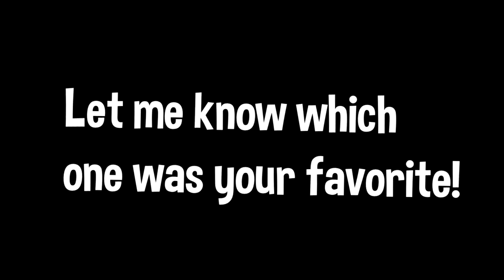I put Snapchat filters on my Fortnite Skins & They looked like this..!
Video idea from: Kaidoz

⚫ Last Video: Going to ALL 16 CRACKS by Earthquake! *SEASON 8 MAP CHANGES* - Fortnite